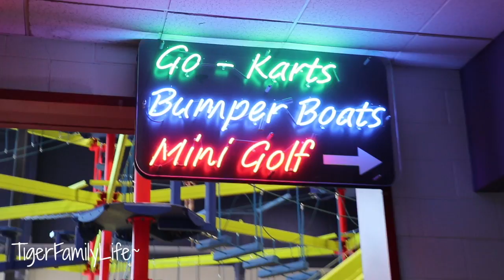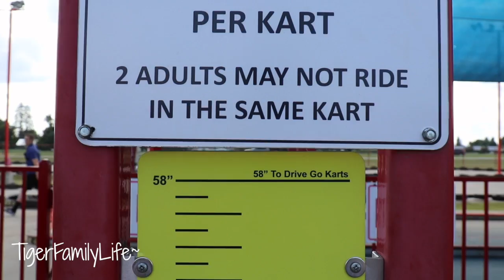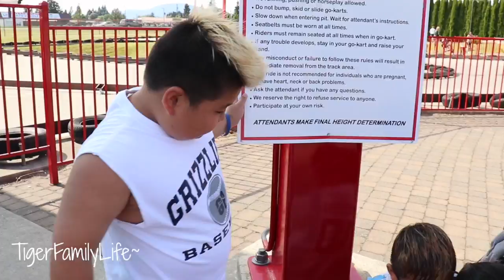Go Kart and Bumper Boats At Triple Play | TigerFamilyLife~